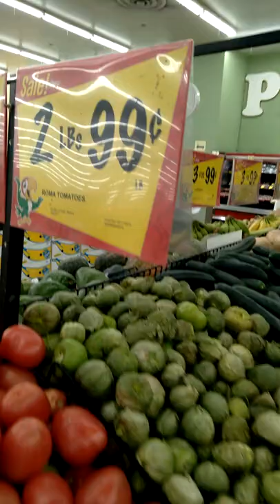Are these pickles too? 😋